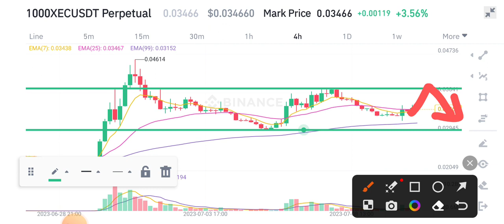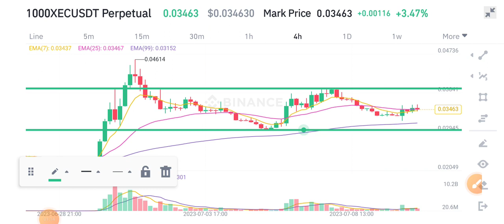Exec Price Prediction! XEC Coin News Today